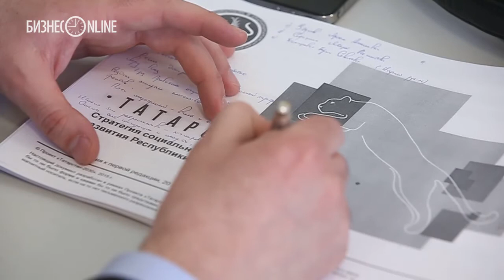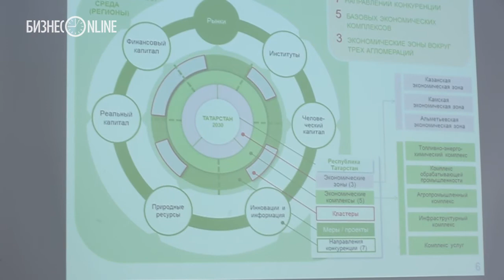Стратегия-2030 для РТ уделяет внимание человеческому капиталу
Сегодня в КФУ состоялась конференция в преддверии стартующего конкурса «Стратегия Татарстана — моя стратегия!» Сначала разработчики стратегии «Татарстан-2030» рассказывали, какой может стать наша республика через 15 лет, а затем студенты должны были сами внести ценные идеи.